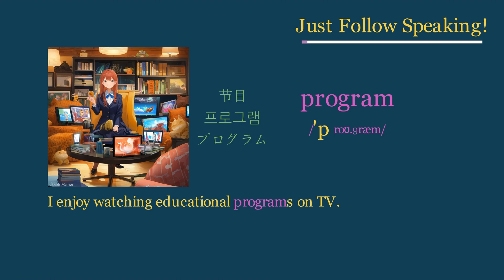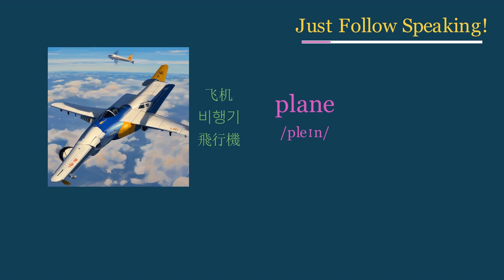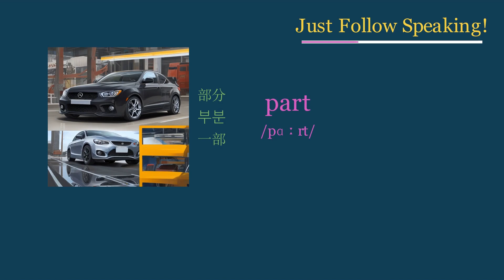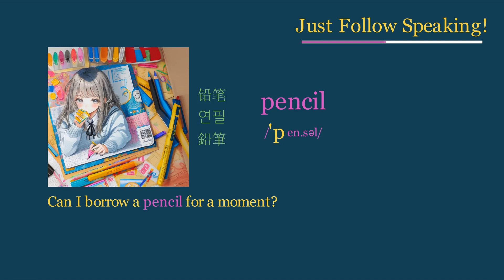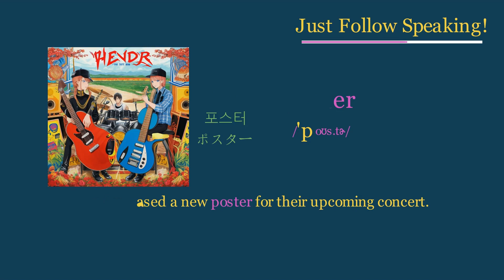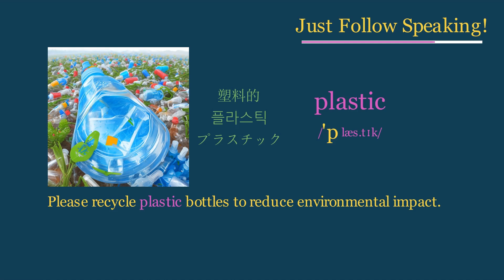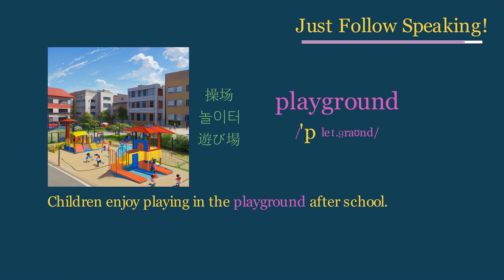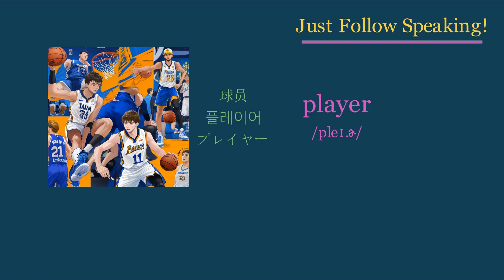23mins for Learn Vocabulary through Pictures | A2 Level : P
This series aims to memorize English words through images and repetition.
By looking, listening, and reading at the same time, you can feel the words from multiple perspectives.
This enables faster and more lasting memorization of words.
In the pronunciation section, emphasis on pronunciation at stressed positions is marked (yellow, large letters), as it is a common mistake for Asians to be unsure of where the stress is.

The sentence part is at 0.8x speed.
When words are too long, the pronunciation will be at 0.8x speed.